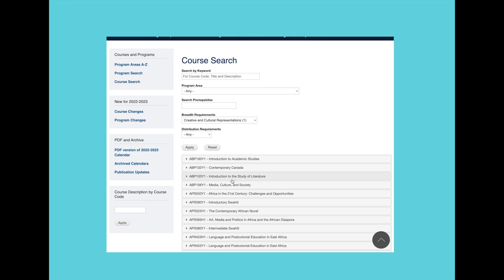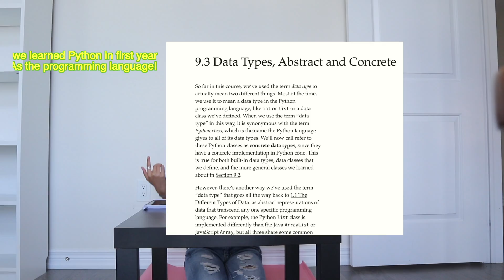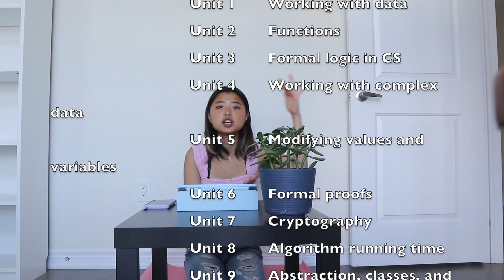Everything You Need to Know About First-Year CS at UofT (making POST, what you learn, workload, etc)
Aforementioned Links:
MAT137 youtube channel

I made CS POST this year and thought back about how many different websites and people I had to visit for the information. So I made this video with the 'me of one year ago' in mind, when I was confused and wished there was a complete guide for everything I needed to know. Hope this video provided you with a better understanding of the requirements for CS at the University of Toronto!

Much love and admiration,
Aurora :)